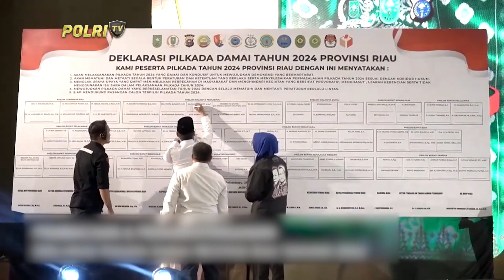PRESISI UTAMA 27/09/2024 (3/5)